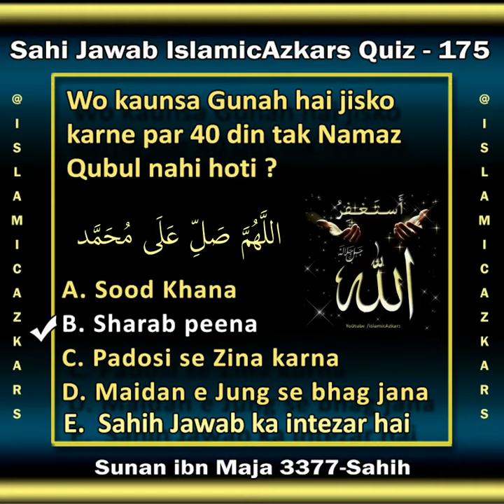Sawal 175 : Wo kaunsa Gunah hai jisko karne par 40 din tak Namaz Qubul nahi hoti ?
✅ *Sahi jawab B Sharab peena* 💐
✦ Abdullah bin Amr Radi Allahu Anhu se rivayat hai ki Rasool-Allah Sal-Allahu Alaihi wasallam ne farmaya jo sharab peeye aur nashe mein mast ho jaye to uski namaz challis (40) din k Qubul nahi hogi, aur agar wo us dauran mar gaya to dozakh mein jayega agar usne tauba kar li to Allah qubul farmayega.

✦ Aur phir dobara sharab peeye aur nashe mein mast ho jaye to uski namaz challis (40) din k Qubul nahi hogi, aur agar wo us dauran mar gaya to dozakh mein jayega agar usne tauba kar li to Allah qubul farmayega.

✦ Aur phir se (teesri baar) sharab peeye aur nashe mein mast ho jaye to uski namaz challis (40) din k Qubul nahi hogi, aur agar wo us dauran mar gaya to dozakh mein jayega agar usne tauba kar li to Allah qubul farmayega.

✦ Phir agar usne (Chothi baar phir se)  sharab pee li to Allah subhanahu usko Qayamat ke din
Radgat-AlKhabal jarur peelayenge Sahaba Radi Allahu Anhu ne arz kiya ki eh Allah ke Rasool-Allah Sal-Allahu Alaihi wasallam Radgat Al Khabal kya cheez hai, farmaya dozakhiyo ka khoon aur peep.

Sunan ibn Maja 3377-Sahih